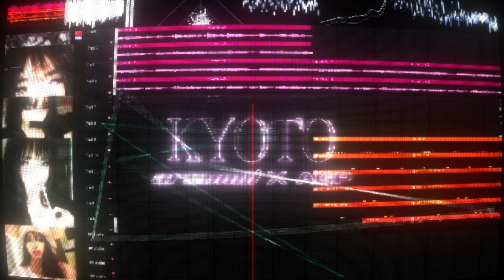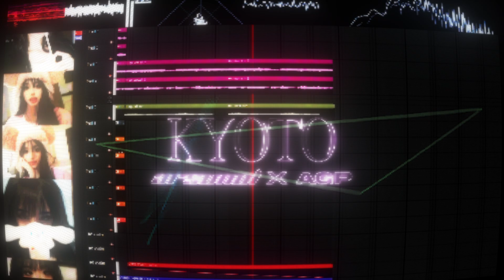kyoto! - prod.Arsunol & prod.AGP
-INFO-